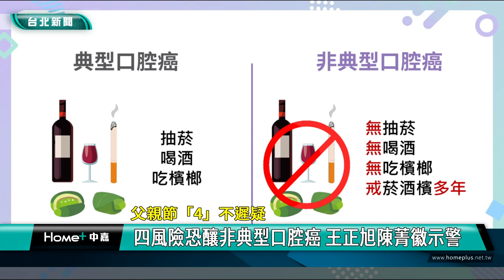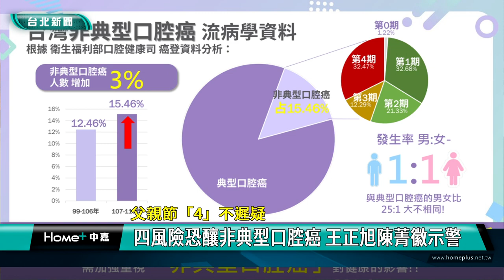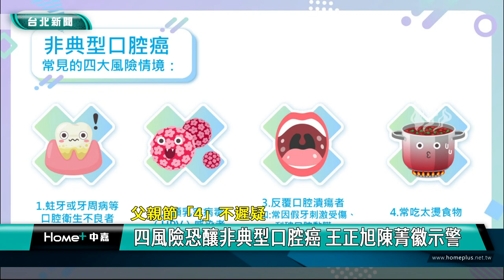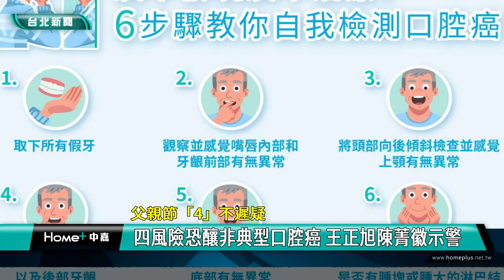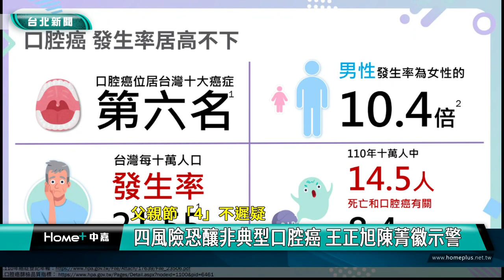父親節 醫療|王正旭 陳菁徽|口腔癌 非典型|風險 篩檢|2024 中嘉新聞|父親節「4」不疑遲 四風險恐釀非典型口腔癌 王正旭陳菁徽示警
王正旭陳菁徽曝非典型口腔癌比例增 籲注意四大風險情境 自我檢測6步驟

口腔癌高居全國十大死因第六名，每年被診斷為口腔癌人數約8200人，不過研究發現有15.46％的患者是屬於「不菸不酒也不吃檳榔」的非典型族群，立法委員王正旭與陳菁徽聯合癌症希望基金會選在父親節當天召開記者會，舉出包括「口腔衛生不良、感染人類乳突病毒、反覆口腔潰爛及經常吃過燙食物」等四大風險行為，並提出「四」不遲疑策略，提醒民眾有上述症狀應該立即就醫進行口腔癌篩檢。

住在高雄的張先生過去發現口腔有白斑狀變異後就戒菸戒檳榔，沒想到20年後還是罹患口腔癌。

不菸不酒也不吃檳榔的黃先生則是因為上網購買牙套配戴，導致舌頭潰瘍，長期下來罹患舌癌第二期。

他們兩人都是屬於非典型口腔癌的一員，根據統計全國每年有8200人被診斷為口腔癌，其中有高達15.46％屬於非典型族群，由於患者因為不菸不酒也不吃檳榔，自認非高風險族群反而容易忽略口腔的變化，導致延遲就醫，癌症專家立法委員王正旭因此召開記者會提醒國人注意。

同樣有醫師背景的立法委員陳菁徽則指出四大風險行為潛藏非典型口腔癌的危機，包括口腔衛生不良、感染人類乳突病毒及反覆口腔潰瘍，其中愛吃過燙食物的民眾更要注意。

中華民國口腔顎面外科學會理事長林冠州也分析非典型口腔癌患者可能與基因、生活品質不良及身處高壓工作環境有關。
癌症希望基金會副董事長羅聖典則建議六種自我檢測的步驟。

高雄市牙醫師公會副理事長李明志認為應加強第一線牙醫師對相關症狀的敏銳度，鼓勵佩戴假牙的患者定期回診同時也建議篩檢標準增加非菸非酒的患者。
出席的衛福部口腔健康司司長張雍敏說明政府的作為包括製作口腔保健宣導影片及手冊廣發各縣市衛生單位，鼓勵民眾六個月做口腔檢查，高風險族群縮短為每三個月一次，未來也計畫召開專家會議研議，強化跨部會合作以精進口腔癌照護，保護國人口腔健康。